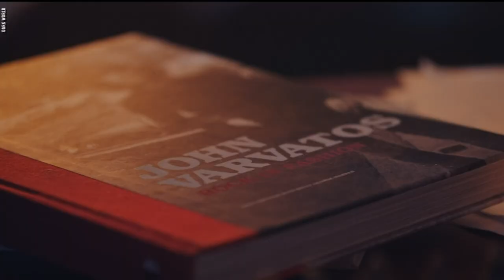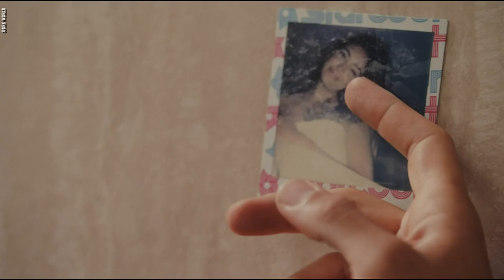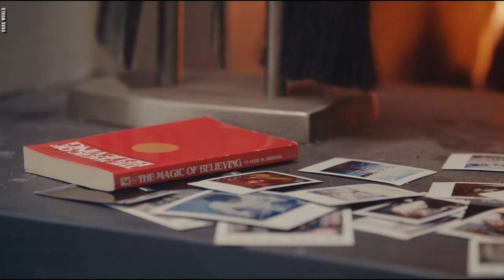TIR3D DAYS - When you love